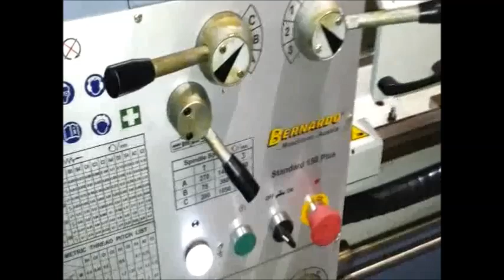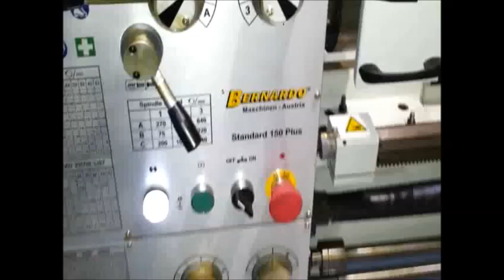BERNARDO strug za metal Standard 150 Plus